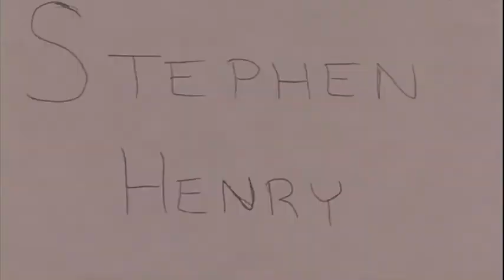Fire, Smoke, and Water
Animation of fire smoke and water
the water was done with scratchboard